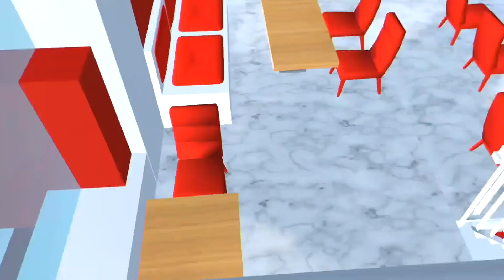YUTA MIO CELINE kumpul MOBIL MERAH Sesuai Warna MIXUE MAMA HAMIL! DRAMA SAKURA SCHOOL SIMULATOR SSS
SAKURA- SCHOOL SIMULATOR YUTA MIO CELINE kumpul MOBIL Warna MERAH Sesuai Warna MIXUE MAMA HAMIL! DRAMA SAKURA SCHOOL SIMULATOR SSS LUCU GAME
Di video game simulasi main sakura school simulator ini tentang sakura family keluarga sakura yuta mio celine kumpul mobil warna merah sesuai warna mixue mama hamil

Music
Happy Funny Comedy
Sne4ky adventure
M0nkey Spinning
Love my way
Artist
Title: Funny Play
Artist:Chiro
Sound:JMJ
Title:Yummy flavor
Cute